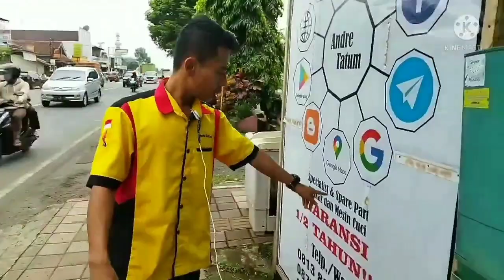Sepele sekali...kompor gas dibantu korek baru nyala